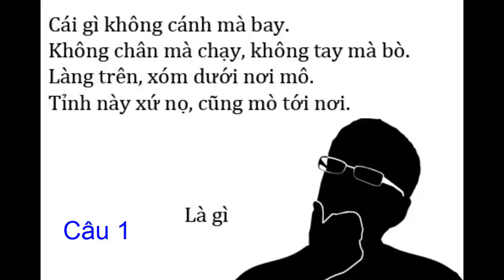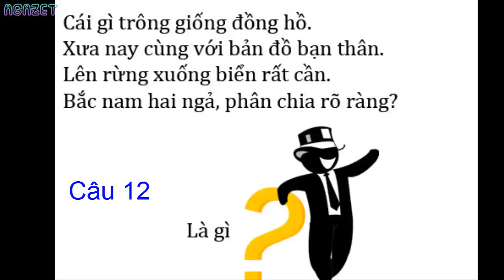Đố Vui Hại Não Giải trí với các câu đố vui dân gian phần 4